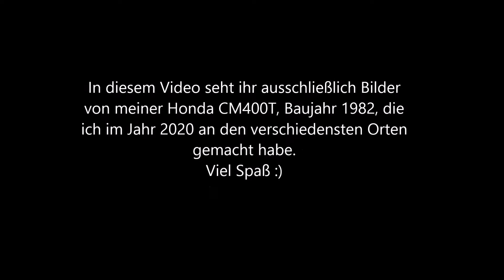Meine Honda CM400T im Jahr 2020